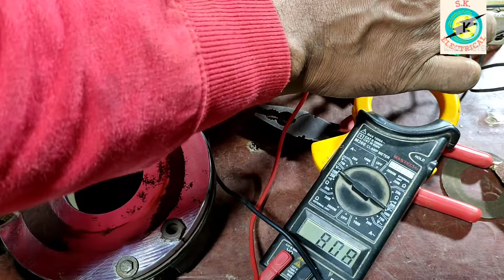Motor Break Details / Motor Break Kaise Check Kare / How To Repair Motor Break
Learn Motor Break Details / Motor Break Kaise Check Kare / How To Repair Motor Break

About Video :- In this video we describe about Motor Break parts and Break functions .
You know about very important things about the motor Break in this video.